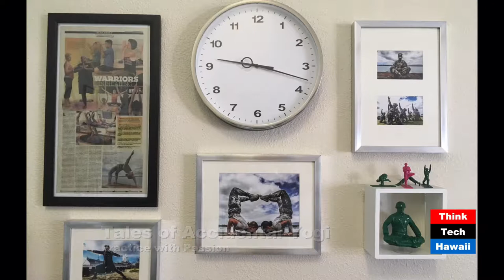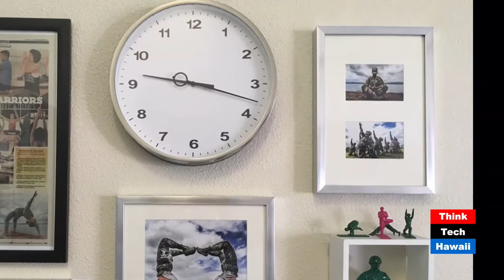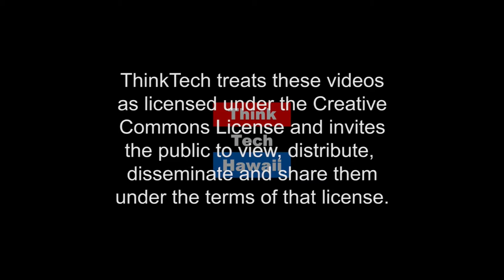Tails of an Accidental Yogi (Adventures In Small Business)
Practice with Passion.  Host, Terri Funakoshi is joined by Hillary Darby to talk about her yoga studio, Bella Kai Yoga  The host for this episode is Terri Funakoshi.  The guest for this episode is Hillary Darby.